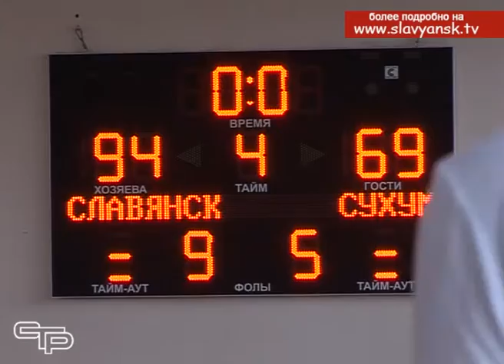Щит и меч – борьба за звание сильнейших баскетболистов Кубани продолжается